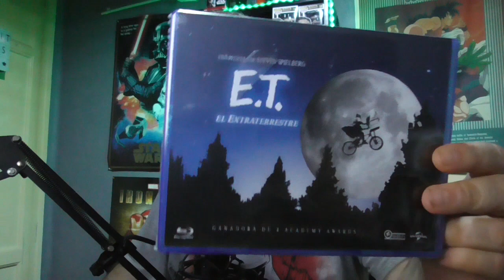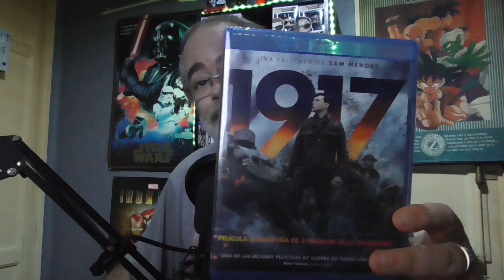Compras Bluray ECI 50%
Os dejo con las compras bluray del ECI al 50% y alguna que otra cosilla mas...